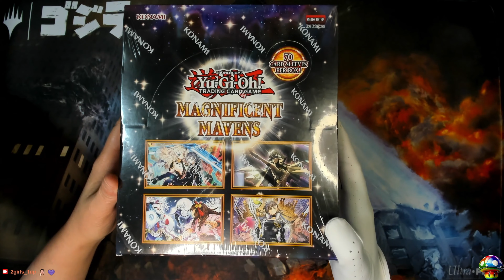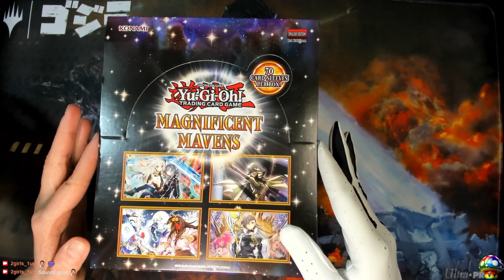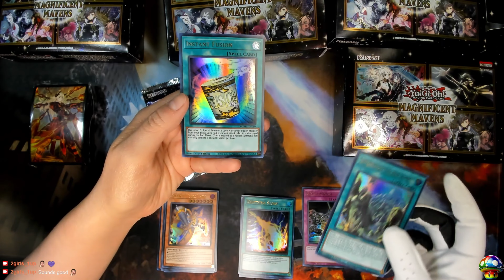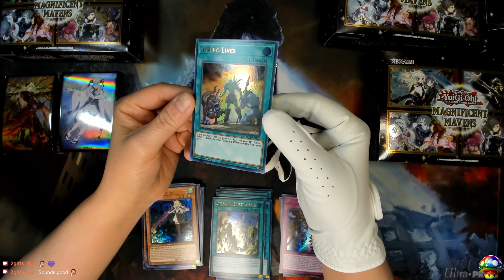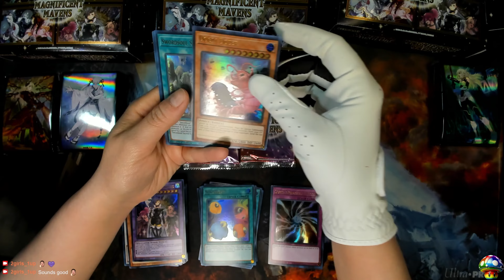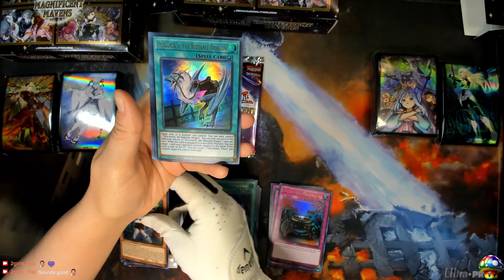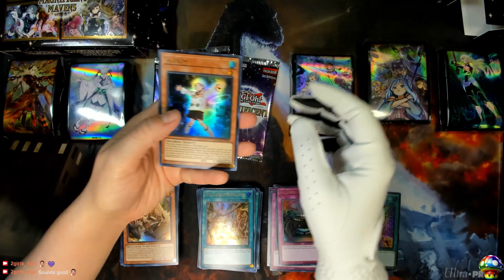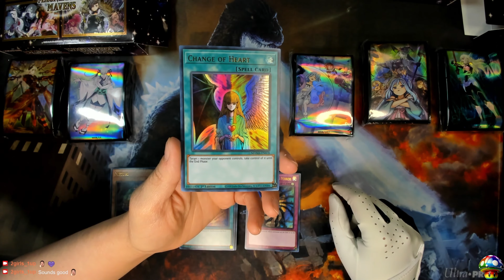ASMR | Yu-Gi-Oh! Magnificent Mavens Box Display Opening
Join me as I open a Magnificent Mavens Box Display from the yugioh TCG. This is a great set filled with awesome reprints and the newest Ultra Rare Pharaoh's Rare! We got some amazing cards with gorgeous art and beautiful sleeves 😍 🥰

ASMR triggers include some soft talking, tapping, and plenty of crinkling and shuffling sounds.

So sit back, put on your headphones, and let's get started on this sensoryexperience adventure together.

About

ASMR stands for Autonomous Sensory Meridian Response. It's a sensation characterized by a tingling feeling that starts in the scalp and travels down the spine and limbs. People often describe ASMR as a pleasant, calming, and relaxing sensation that can be triggered by a variety of stimuli, such as gentle whispers, soft tapping, or the sound of pages turning. Some people use ASMR videos or audio recordings as a form of relaxation or to help them fall asleep. While the scientific understanding of ASMR is still evolving, it is believed to be related to the release of endorphins and other neurotransmitters in response to certain sensory stimuli.